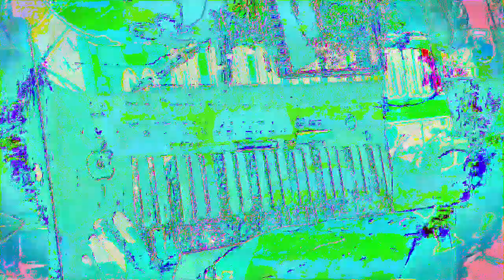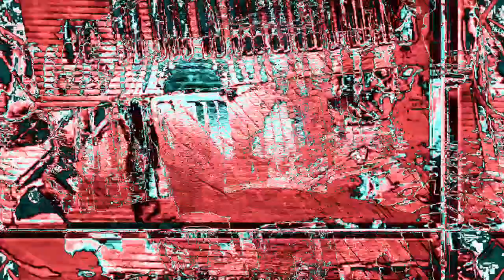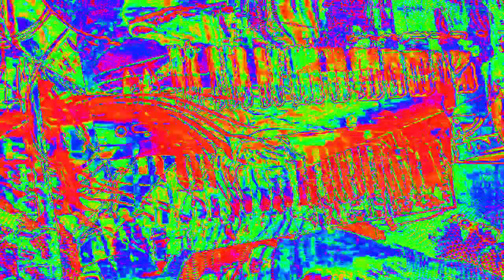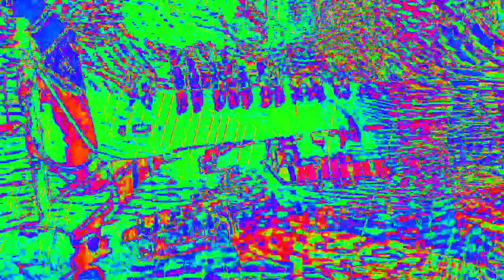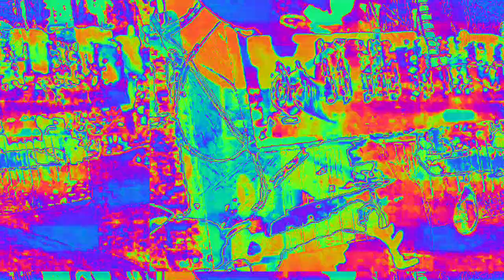Movie 23 02 16 01h08m44s 6:06 minute videos mixed performance. *Photosensitivity Warning*